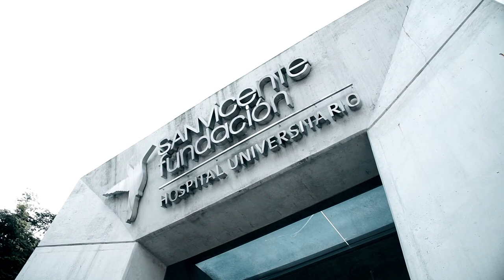Conozcamos la historia del Hospital San Vicente de Paul. 1 parte. [Quiere A Medellín] Telemedellín